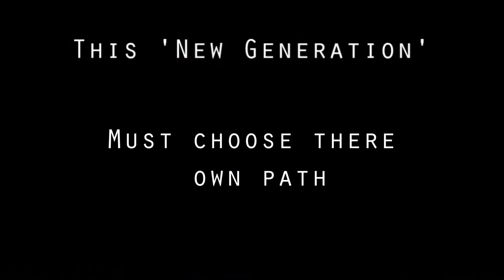C3 Coffs Harbour Youth Promo 2013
C3 Youth: Every Friday* 6:30PM - 8:30PM, 11 June St. Coffs Harbour

Music available at iTunes:

Jesus Culture - Glorious (feat.Katie Torwalt) ; Album: Awakening Live from Chicago